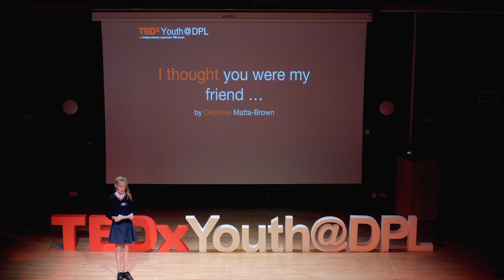I Thought You Were My Friend ... | Delphine Matta-Brown | TEDxYouth@DPL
Delphine delves into topics such as bullying and friendship in this heartfelt and powerful talk. Delphine will be speaking about her talk, titles, 'I thought that you were my friend' This talk was given at a TEDx event using the TED conference format but independently organized by a local community.